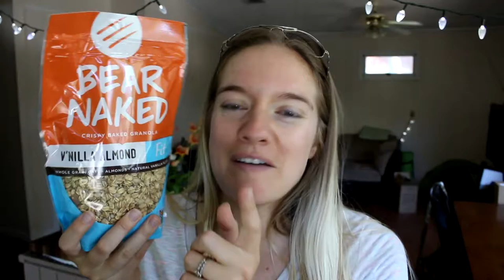Grocery Haul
Today I'm sharing what I recently bought at the grocery store! This is typical of what I pick up for the week from the produce stand, Walmart and our local grocer.

Get in touch:

Twitter: @AVyrCharmedLife (yes, the e was left out on purpose)

All products were purchased by me unless otherwise specified. Promise! :)